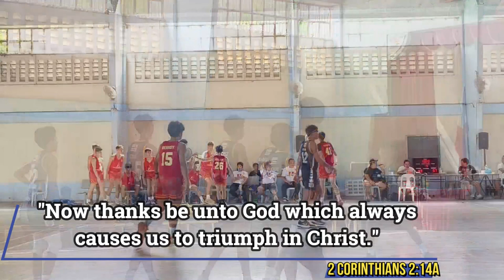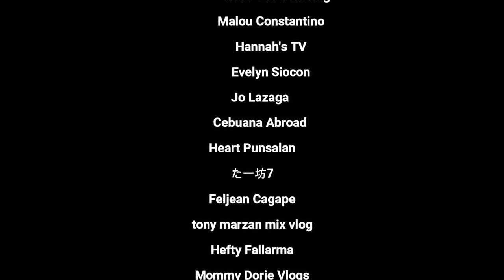USA Golden Eagles vs. Angelicum School - First Half (JHS) | JB ABL School Wars 2023 | Sir JV Sports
Come and cheer, its December!

Let's all witness the basketball match between USA Golden Eagles vs. Angelicum School during the JB ABL School Wars 2023 in Angelicum Gymnasium, Tabuc Suba, Jaro, Iloilo City.